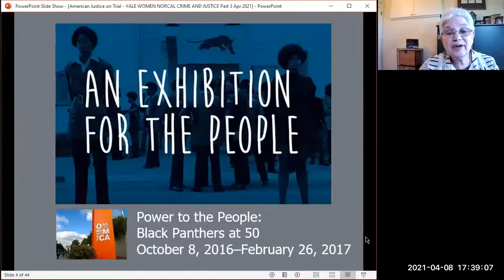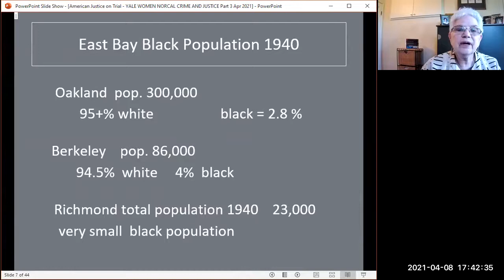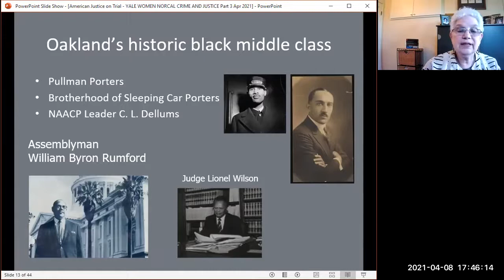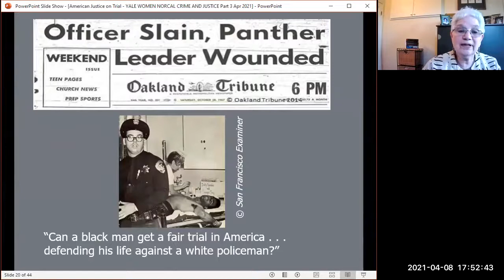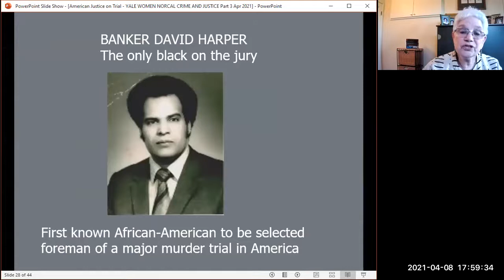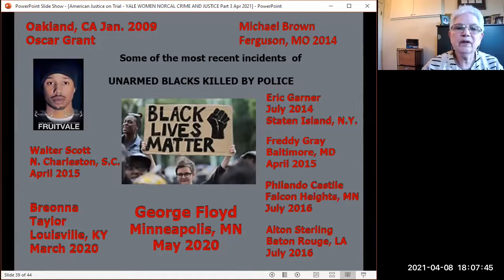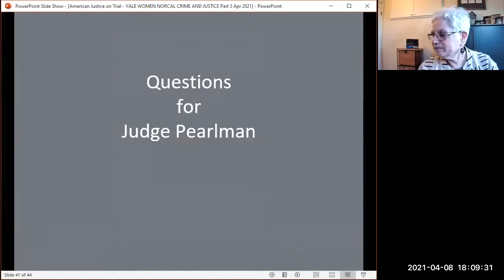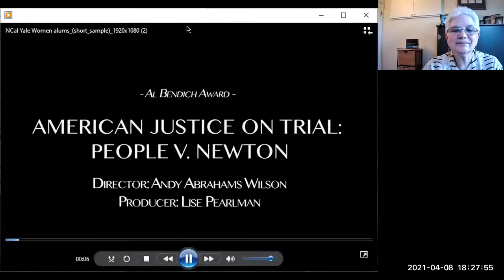The Huey Newton Trial: Lise Pearlman Reflects on a World-Changing Event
The Yale Women NorCal Crime & Justice Series 2021 program is excited to feature retired Judge and award-winning author and documentary film producer Lise Pearlman (Davenport ’71). Judge Pearlman has riveted audiences across the country sharing her own and other experts’ insights on how to fix our current broken justice system.

Her talk features the “world-changing true story” of the 1968 death penalty trial of Black Panther Party co-founder Huey Newton, its surprising outcome that likely prevented national riots, and the pioneering woman defense lawyer who won his freedom.